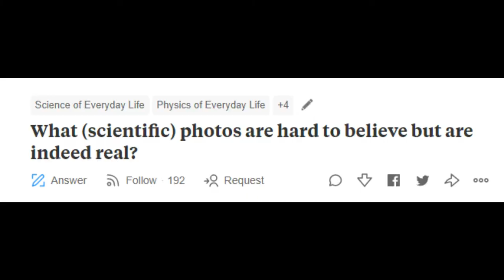Top Quora Stories | True Stories From Real Person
Top Quora Stories is a channel where you can listen to some of the best Quora questions and answers; true stories and tales never heard of before. The fact that all of the Top Quora Stories will be put forwarded by real person makes this more interesting.